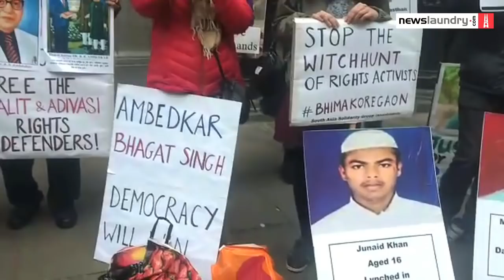Love him or hate him: The Modi wave in London